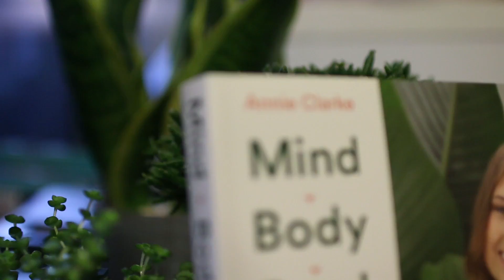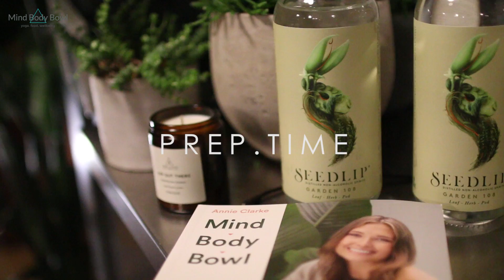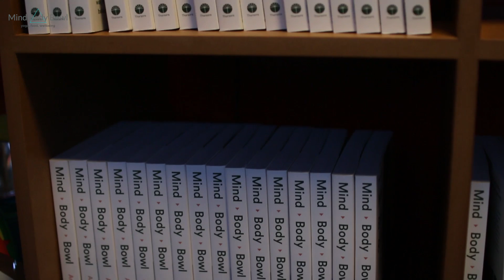Book Launch! | Annie Clarke | Mind Body Bowl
My first ever book, Mind Body Bowl was launched on the 9th of February. With an amazing community of love and support, here's some fun and heart felt snippets from launch day. I'm so grateful to each and everyone of you for being on this journey with me!

You can also pick it up from Sainsburys, Waterstones, WH Smiths and lots more book stores around the UK.

A huge, huge thank you to all the brands involved in the launch - You made it magical :):